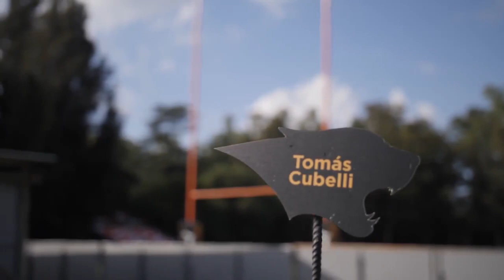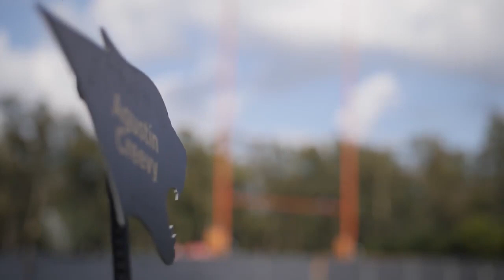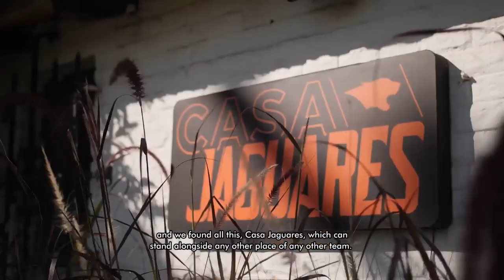Jaguares 2020, la locura continúa Cap 1 parte 2 - El Inicio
Así se vivió el inicio de la temporada en lo más íntimo del equipo. Continuá viendo el primer capítulo de "Jaguares 2020: La locura continúa", una serie documental que te mostrará al equipo a través de cuatro protagonistas como nunca imaginaste. Video: Prensa UAR